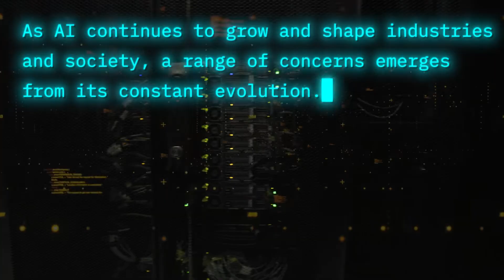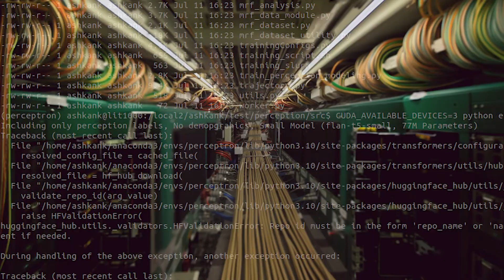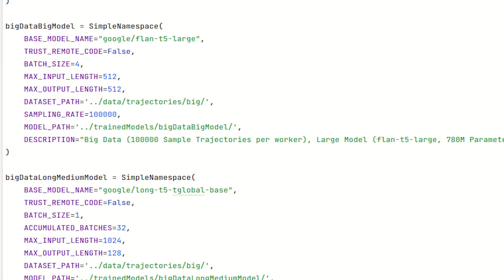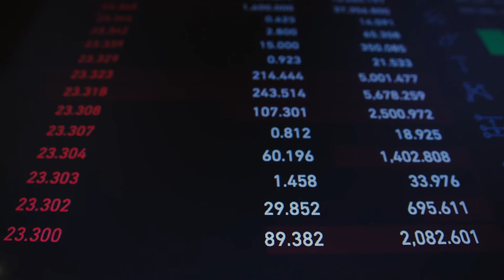AI in society: A cautionary tale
As artificial intelligence gains momentum in society, alarms are being raised to pump the brakes a bit.
University of Michigan experts weigh in on the merits of AI and how it will influence society.